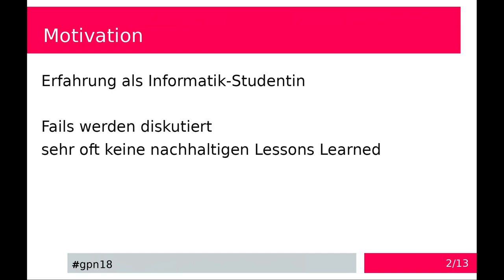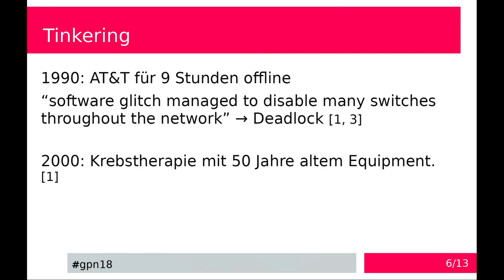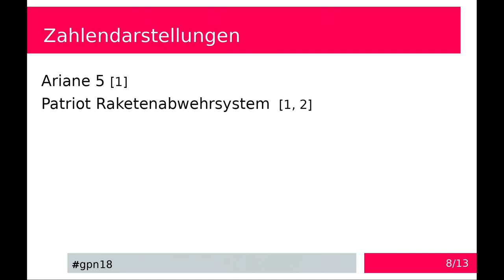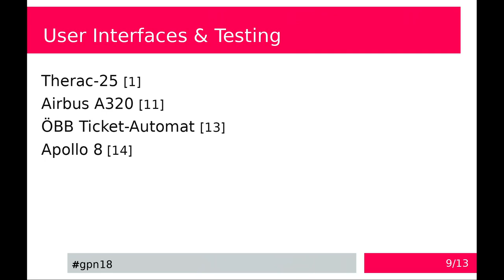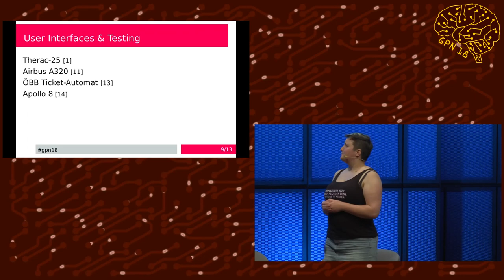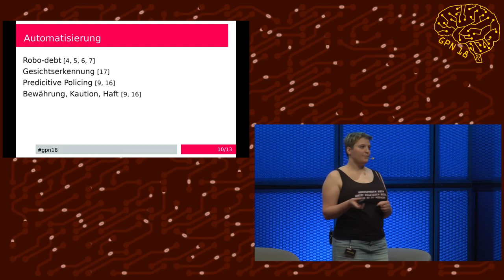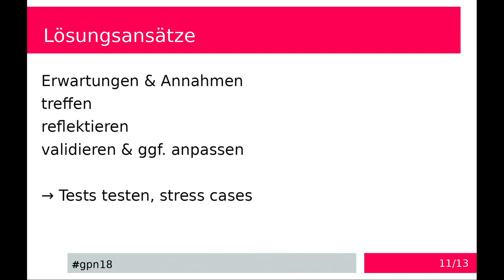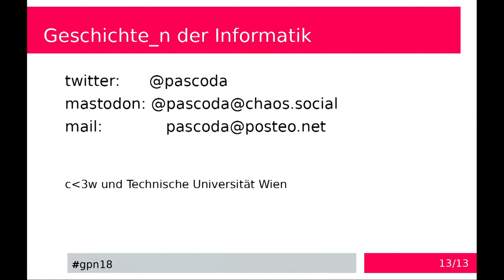GPN18 - Geschichte_n der Informatik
Von tatsächlichen "bugs" über abgestürzte Raketen, von knapp am Krieg vorbei zu rassistischen Seifenspendern: Eine Reise durch die Geschichte der IT-Fehler, und was wir aus ihnen lernen können - und sollten.

Wieviele Raketenwissenschaftler_innen braucht es, um eine Rakete nicht auf ihrem ersten Flug explodieren zu lassen?
Eigentlich nur eine_n - aber die Person sollte die Dokumentation gelesen haben.

Viele Fails sind nicht nur technisch bedingt - wir gehen den organisatorischen und strukturellen Umständen auf den Grund. Und wir werden sehen: in den letzten Jahrzehnten wurden viele Fehler nur unzureichend als Lernmöglichkeiten genutzt.

pascoda